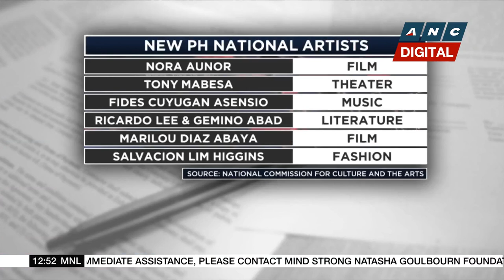Nora Aunor, Ricky Lee among new National Artists | ANC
Dateline Philippines: Several luminaries of Philippine art and culture are named national artists by President Duterte.